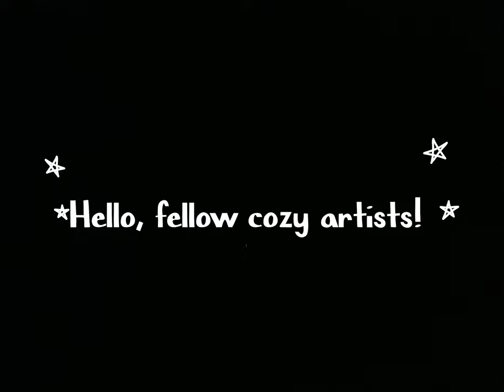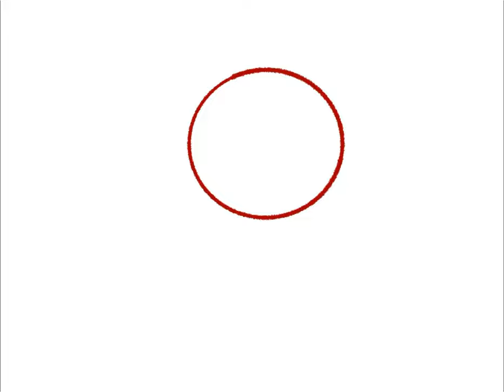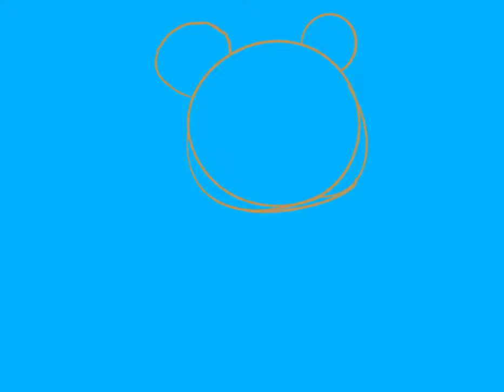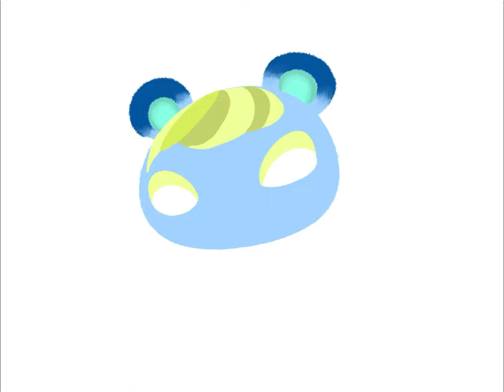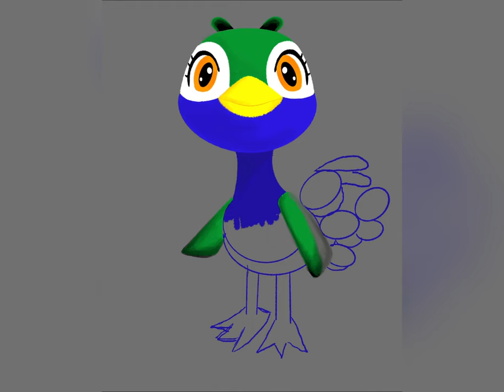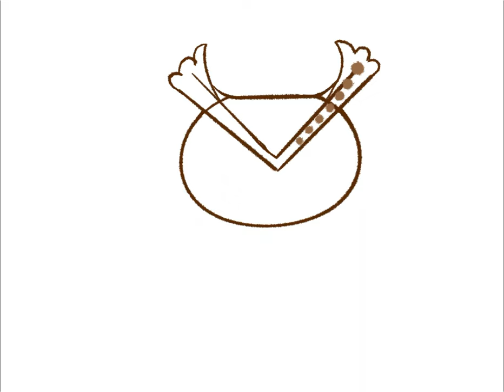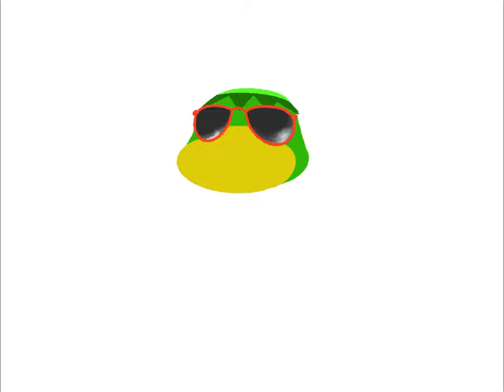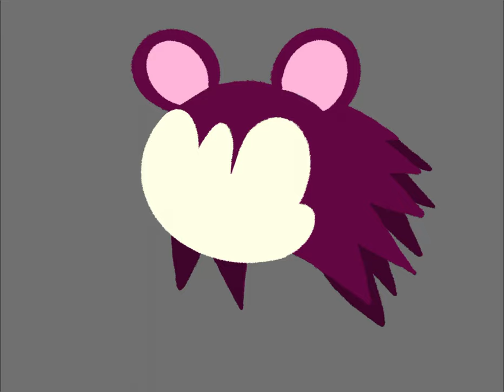What I learned from failing this challenge | Speed Paint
Hi, everyone! I attempted a really big challenge on instagram hosted by: Kesh, to draw for 100 days, and draw 100 illustrations. I did end up getting burnt out and I discuss it more in the video and also some lessons that I learned that are going to help me in the future. Hope you enjoy. Take care!

(Btw, I have shorts of all the villagers I drew in this video, if you'd like to see them individually.)

Lessons learned:

4:00 Lesson 1
4:44 Lesson 2
5:12 Lesson 3
7:11 Lesson 4
8:30 Lesson 5
10:24 Lesson 6

p.s. The coffee that I mentioned is called 'Shokuni Drip Coffee Mild Blend.'
Also, I found the video that I mentioned, about progress not being linear. It is by 'Kirsty Patridge Art.' I will leave the link to her video below. Have a great day.

Animal Crossing Characters featured in this video:

Villagers:

Bill
Kat
Cube
Bangle
Merengue
Huck
Hamphrey
Portia
Gala
Cheri
Caroline
June
Molly
Alice
Murphy
Raymond
Bam
Beau
Bree
Cherry
Diana
Gladys
Ione
Judy
Julia
Lily
Lolly
Maple
Marshal
Mira
Pecan
Pekoe
Petri
Poppy
Tia
Pinky

Resident Services:

Tom Nook
Timmy & Tommy
Isabelle
Mabel
Sable
Blathers
Brewster
Kapp'n
Wilbur & Orville

Visitors:

K.K. Slider & D.J. K.K.
Label
C.J.
Flick
Celeste

Harv's Island:

Kicks
Lief
Reese & Cyrus
Red
Daisy Mae
Sahara
Harvey
Harriet